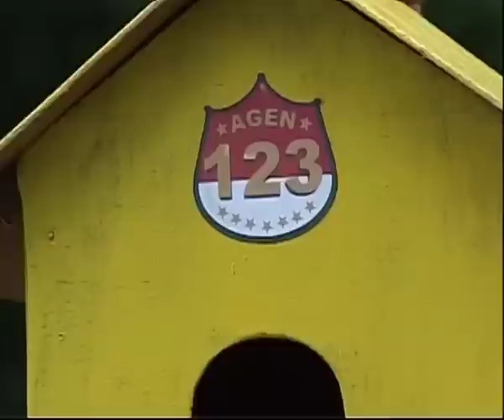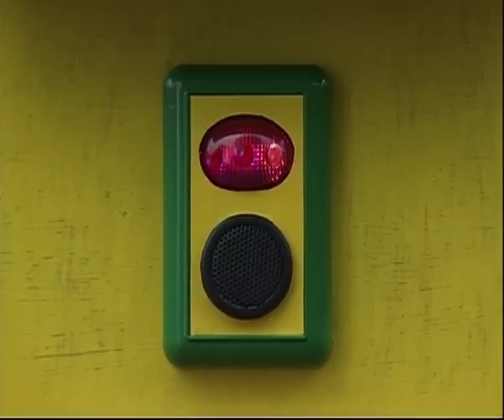Jalan Sesama: Agen Rahasia 123 - Balon di Atas Pohon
Si Kambing berulah menggigit tali balon penjual balon saat melayani pelanggan, hingga balon terlepas dan menyangkut di pohon. Tugas Agen Rahasia 123 adalah mengambil balon tersebut menggunakan tangga yang tersedia sesuai dengan ketinggian yang diperlukan.

Untuk permainan menarik lainnya dan lagu-lagu dari Jalan Sesama, kunjungi kami di

Jalan Sesama adalah sebuah inisiatif dalam bidang Pendidikan Anak Usia Dini yang menggunakan kekuatan media untuk menghibur sekaligus mendidik anak-anak. Proyek ini dimulai pada tahun 2006 melalui kerjasama antara Sesame Workshop New York -- sebuah organisasi nirlaba di balik Sesame Street -- dan PT. Creative Indigo Production Jakarta. Diawali dengan penayangan serial televisinya di tahun 2008, saat ini Jalan Sesama telah menjangkau jutaan anak di Indonesia, tidak hanya melalui serial televisi, tetapi juga melalui media-media lain seperti; radio, buku cerita, alat permainan, dan juga program berbasis komunitas di Indonesia.